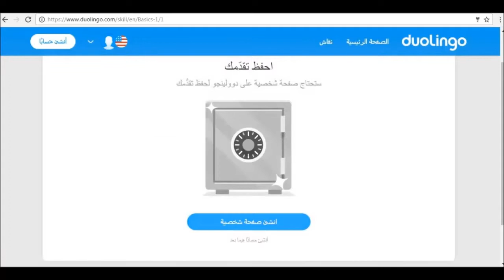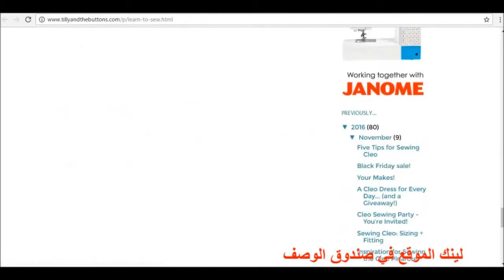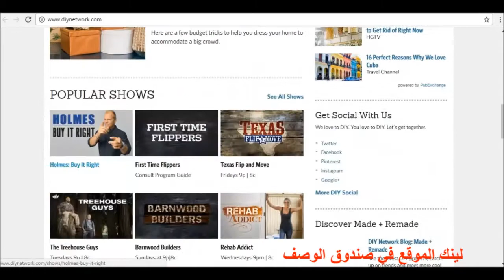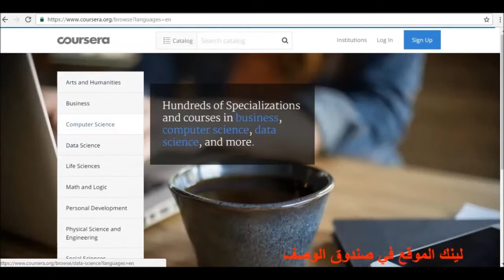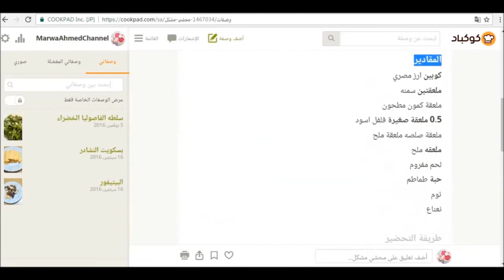7+ مواقع مهمه لك | تعلمي و تطوري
7+مواقع مهمه لك هو اول فيديو في سلسلة تعلمي و تطوري ...
حبيت اقدم لكم اهم مواقع لكل سيده بيت و اتمني ان ينال اعجابكم ... و متنسوش تكتبولي ارائكم في التعليقات